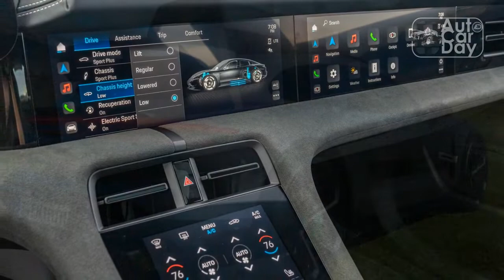2023 Porsche Taycan First Drive, Subtle Improvements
2023 Porsche Taycan First Drive, Subtle Improvements